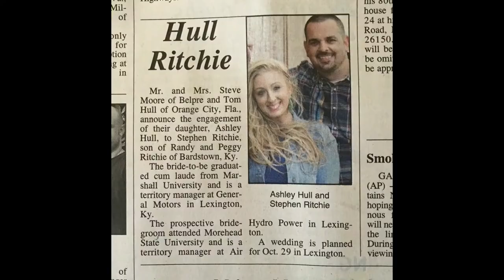Baby Ritchie reaction video